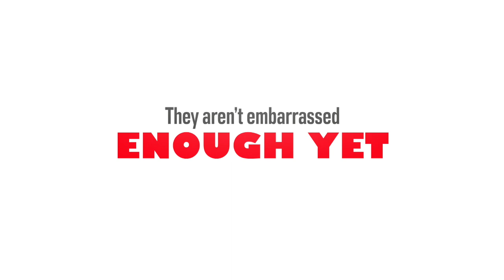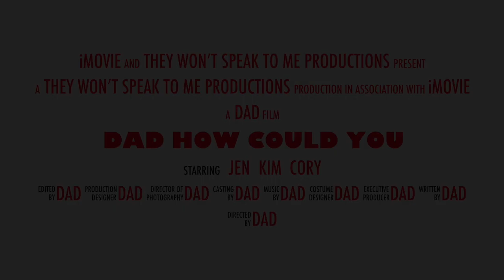DAD How Could You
This video is about DAD How Could You